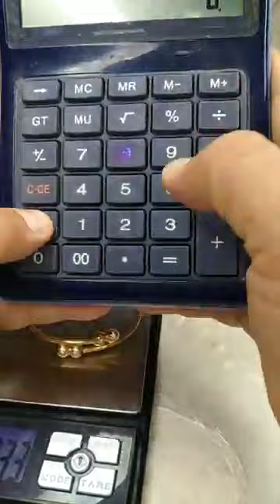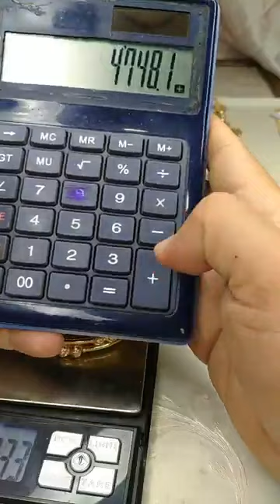4 ماي 2023